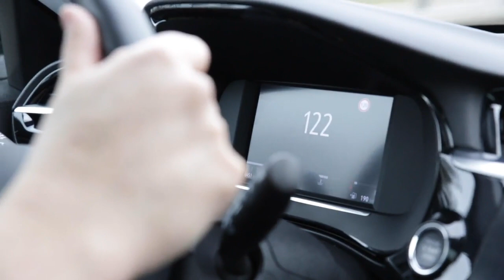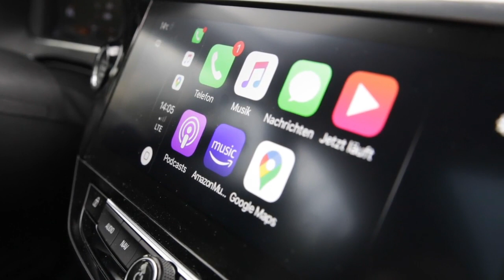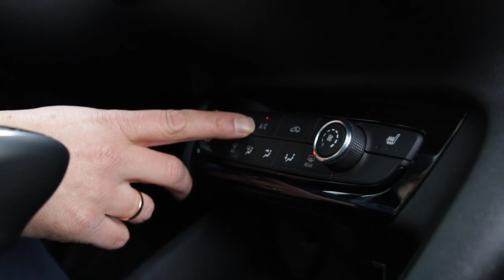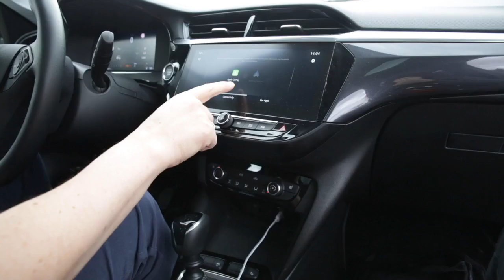Neuer Opel Corsa im Test: Er ist vor allem bei der Preis-Leistung unschlagbar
Benzin, Diesel oder Elektro - Opel lässt den Kunden bei seinem neuen Kleinwagen die Wahl. FOCUS Online hat den Klassiker getestet - den Corsa mit Benzinmotor. Was kann Opels neuer Stadtflitzer?